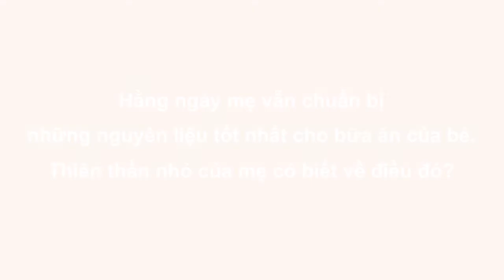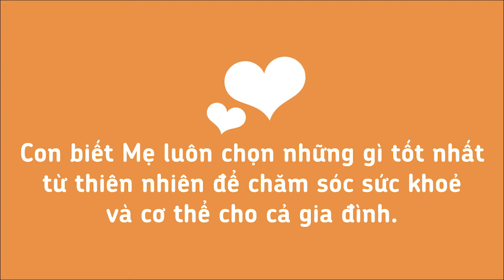[Official] - G&H: Con biết nhiều hơn ba mẹ nghĩ.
Bé luôn có những quan sát đặc biệt hàng ngày mà mẹ chẳng thể nào ngờ tới.
Như là việc mẹ cho bé ăn những thức ăn bổ dưỡng nào từ thiên nhiên để tốt cho sức khoẻ
Mùi hương đặc biệt của từng thành viên trong gia đình
Và cả tình cảm đặc biệt mà mẹ dành cho bé nữa.
Trong Ngày của mẹ đặc biệt này, hãy lắng nghe những suy nghĩ và cảm xúc của bé dành cho mẹ nhé, để biết rằng thực ra “Con biết nhiều hơn ba mẹ nghĩ” đấy.